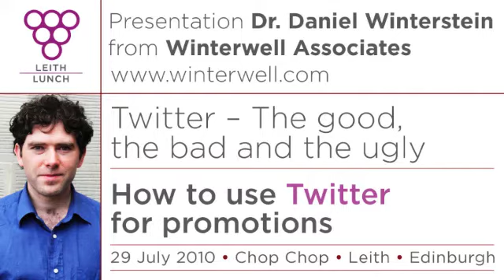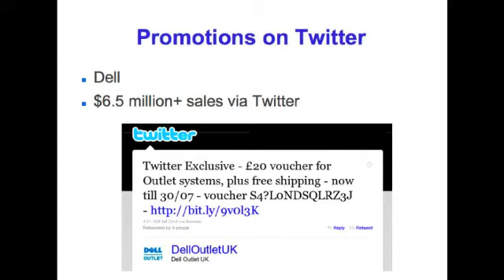Sodash (Part 11 of 16) Dr. Daniel Winterstein explains how to use Twitter for promotions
Dr. Daniel Winterstein presents 'Twitter -- the good, the bad and the ugly'.